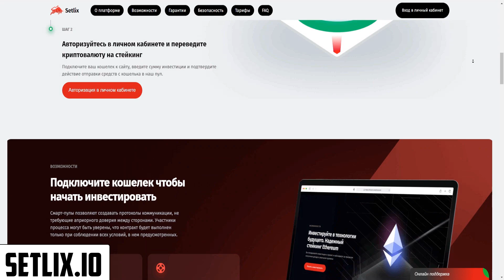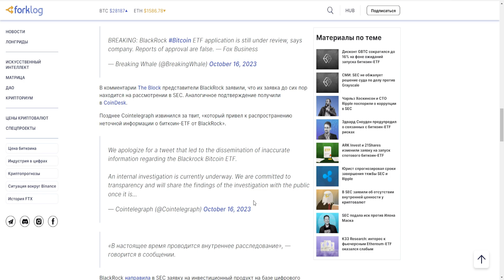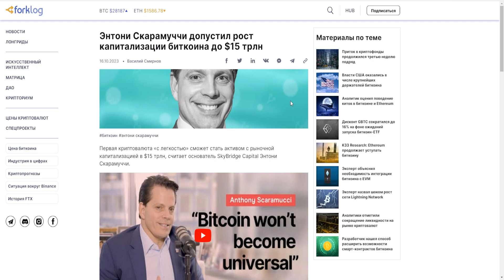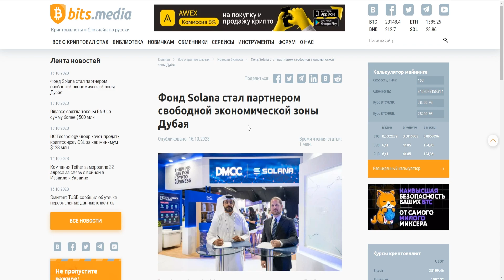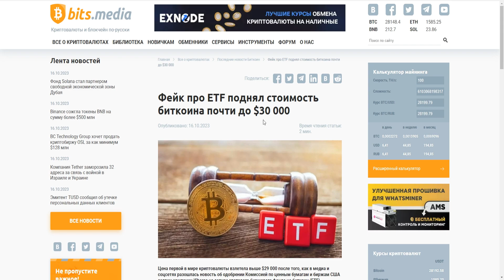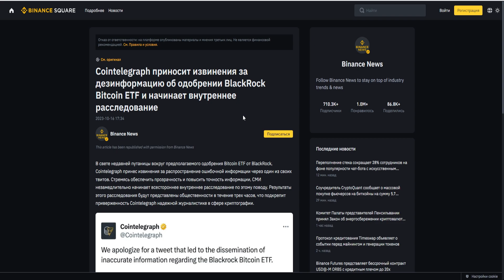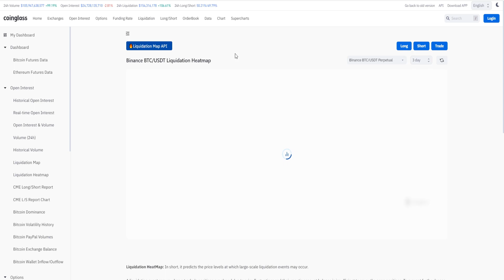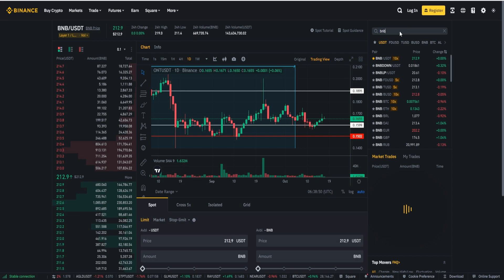BLACKROCK НЕ ПРИМЕТ ETF! КАК ФЕЙК НОВОСТИ БРЕЮТ ТОЛПУ? БИТКОИН ETF ПРИНЯТЬ НЕЛЬЗЯ ОДОБРИТЬ! ПРОГНОЗ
1. Почему BlackRock не примет ETF!?
2. Как фейк новости бреют толпу?
3. Почему Биткоин ETF принять нельзя одобрить!?
4. Мой прогноз BTC 2023.